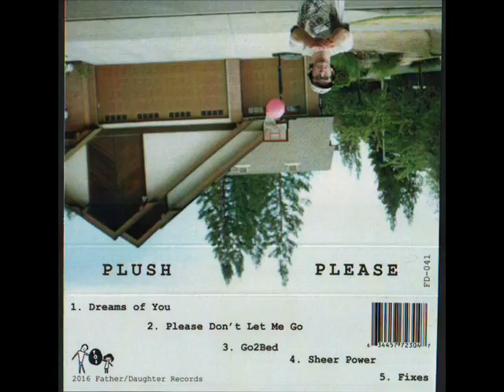Plush - Please - CASSETTE RIP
Plush from Oakland's first EP release on Father/Duahgter records.

Track listing:

Dreams Of You
Please Don't Let Me Go
Go2Bed
Sheer Power
Fixes